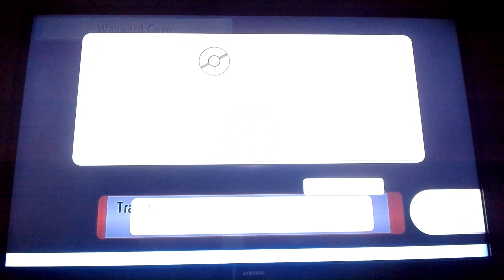(Pokémon Brilliant Diamond) Shity Gameplay Part 15